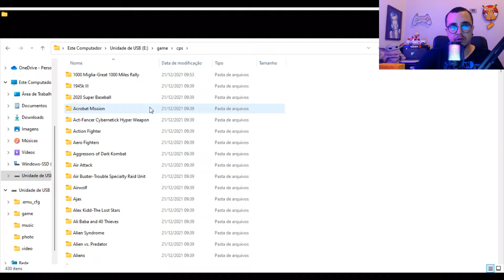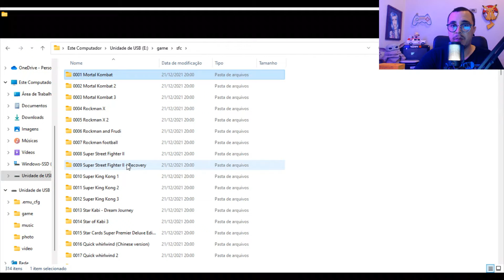POWKIDDY X39 INSTALAÇÃO DO SISTEMA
Powkiddy X39 é um portatil com uma tela de 4.3 polegadas que tem um otimo acabamento roda varios emuladores como Super Nintendo Megadrive, Arcade e Playstation 1. E falando em PS1 a emulação  a emulação impressiona além do preço. Esse é o verdadeiro portatil bom e barato.